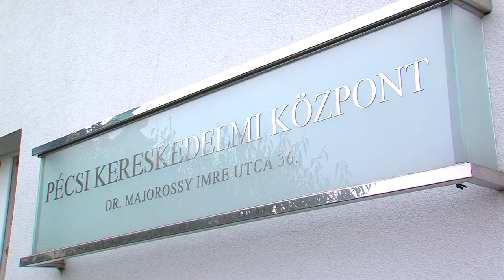Nem csak a magas energiaárak, hanem a beszerzés gondja is sújtja a vállalkozásokat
Erről kapnak jelzéseket a Pécs-baranyai Kereskedelmi és Iparkamaránál. A gazdasági önkormányzat főtitkára azt mondta, ezért most felmérik a helyzetet, megkeresik a szolgáltatókat.